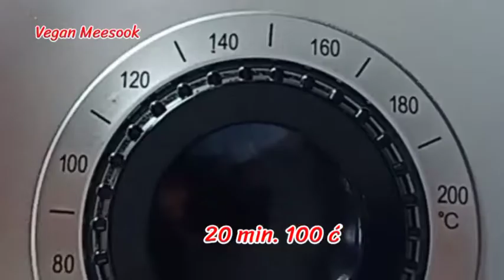ทอดมันเทมเป้ในหม้อทอดไร้น้ำมัน Air Fryer Spicy Tempeh with Thai Cucumber Relish recipe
ทอดมันเทมเป้ เป็นอาหารกินเล่นๆที่ได้ประโยชน์จริงๆ โปรตีนสูงจากถั่วและย่อยง่ายเพราะเป็นถั่วหมักเทมเป้ ทอดมันเทมเป้รสชาติเผ็ดจากเครื่องปรุงและมันด้วยกะทิ เคี้ยวสัมผัสของผักไชยา นำมากินเคียงคู่กับอาจาด รสเปรี้ยวหวานเข้ากันดี๊ดี 😊

Ingredients: Air fryer spicy tempeh
Tempeh millet 150 g.
Tempeh soy 75 g.
 1 tbsp. of kaffir lime leaves
1 cup Chaya  leaves,
2 tbsp. of coconut milk,
1/2 tsp. of coconut sugar,
60 g. of curry paste.

Let's strem Chaya plants about 10 minutes, then peel off the hard shell.  Cut tempeh into small pieces and blended with coconut milk.  Then mix all the ingredients together and use a air fryer 100 degrees. 20 minutes, if anyone uses a pan just add a little oil, because has coconut milk ingredients helping not sticking the pan already.

Ingredients: Thai Cucumber Relish
1 red chili,
1 small cucumber,
1/4 teaspoon palm sugar,
1 pinch of salt,
1/2 tbsp apple cider vinegar,
1 tbsp water.
 Cut a cucumber and chili mixed with all ingredients ...It's ready to eat Thai Cucumber relish together with the air fryer spicy tempeh.

ส่วนผสม: ทอดมันเทมเป้
เทมเป้ลูกเดือย 150 กรัม
เทมเป้ถั่วเหลือ 75 กรัม
ใบมะกรูด 1 ชต.
 ก้านและใบไชยา 1/2 ถ้วย
 น้ำกะทิ 2 ชต.
น้ำตาลมะพร้าว1/2 ช้อนชา
เครื่องแกงเจ 60 กรัม

        นึ่งใบไชยาให้สุกประมาณ 10 นาที แล้วลอกเปลือกแข็งๆจากก้านออกเพื่อเอาใส้ใน แล้วก็ตัดเทมเป้เป็นชิ้นเล็กๆมาปั่นกับน้ำกะทิ เอาส่วนผสมทุกอย่างมาผสมคลุกให้เข้ากันนะคะ เสร็จแล้วก็ทำเป็นชิ้นแบบทอดมันแล้วใช้หม้อทอดไร้น้ำมันอบทอดมันกัน ใช้ไฟ 100 องศา. 20 นาที ถ้าใครใช้กระทะก็ใส่น้ำมันเพียงนิดเดียวเพราะในทอดมันมีกะทิช่วยไม่ให้ติดกระทะแล้วค่ะ

ส่วนผสม:อาจาด
พริกชี้ฟ้าแดง 1 เม็ด
แตงกวาเล็ก 1 ลูก
น้ำตาลปี๊บ 1/4 ช้อนชา
เกลือ 1 หยิบมือ
น้ำส้มแอปเปิ้ล 1/2 ชต.
น้ำเปล่า 1 ชต.

วิธีทำ ผสมน้ำและน้ำส้มแอปเปิ้ลใส่เกลือน้ำตาลปี๊บคนให้ละลาย แล้วหั่นแตงกวาและพริกผสมกับน้ำอาจาด ก็ได้อาจาดเจพร้อมกินคู่กับทอดมันเทมเป้ค่ะ

How to do Tempeh millet

How to make homemade tempeh